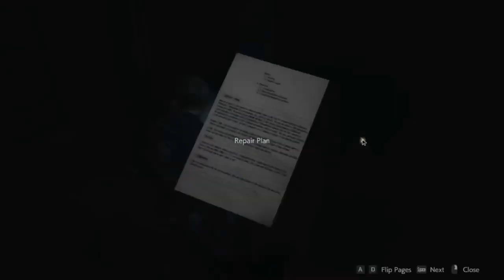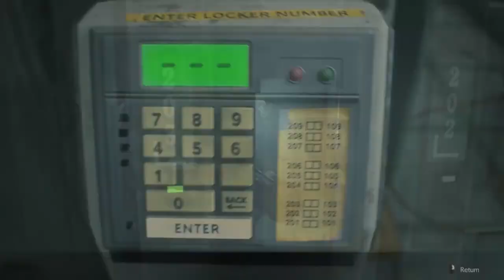resident evil 2 remake gameplay in hindi | leon kennedy | part 5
Resident Evil 2[a] is a survival horror game developed and published by Capcom. A remake of the 1998 game of the same name, it was released for Windows, PlayStation 4, and Xbox One on January 25, 2019. Players control rookie police officer Leon S. Kennedy and college student Claire Redfield as they attempt to escape Raccoon City during a zombie outbreak.

Cpu – 5th gen intel core i3 2.0ghz
Ram – 4GB

Gpu –  ha par  pata nahi

Insta – ha par use nahi karta

Comment and
Kor do  vhai